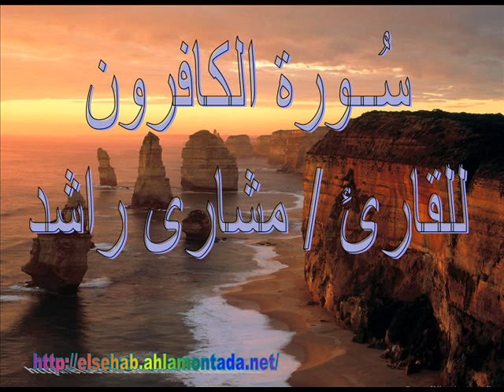سـُـورة الكافرون للقارئ مشارى راشد